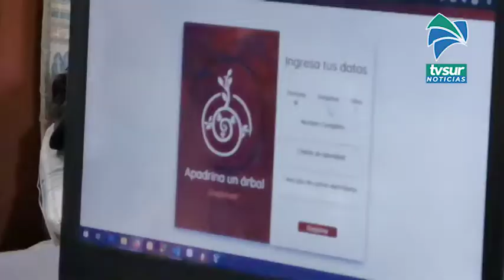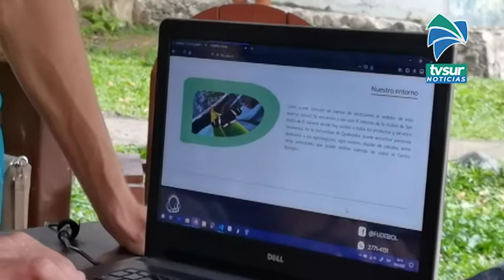En junio Fudebiol espera tener un nuevo sitio web que permita más interacción